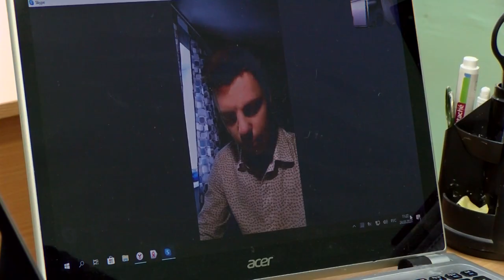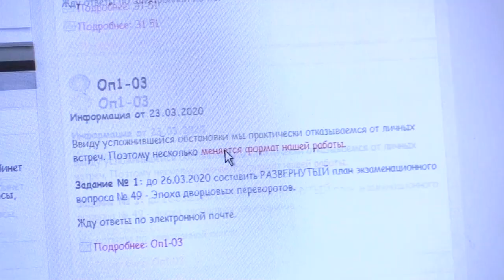Как организовано дистанционное обучение?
Школы, учреждения дополнительного образования, техникумы, колледжи и вузы переходят на дистанционное обучение. И если в школах во время каникул только разрабатывают алгоритмы, по которым будут учить детей, то преподаватели СПТ имени Музрукова уже занимаются со своими студентами дистанционно.